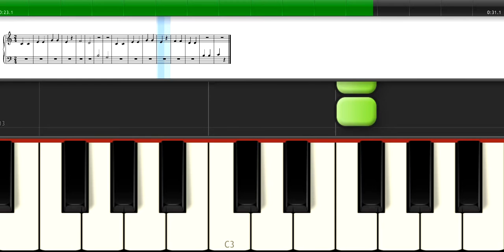Sol Note 1 - -Bài 19 - Tắt âm tay phải tốc độ chậm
Trung tâm đào tạo nghệ thuật SOLART, chuyên đào tạo các môn năng khiếu: Cảm thụ âm nhac, nhảy, múa, mỹ thuật, nhạc cụ, thanh nhạc, nghệ thuật sống,...